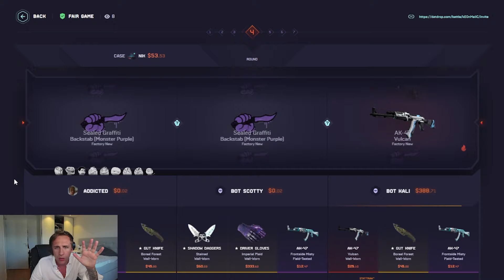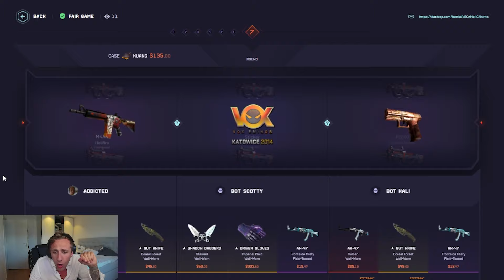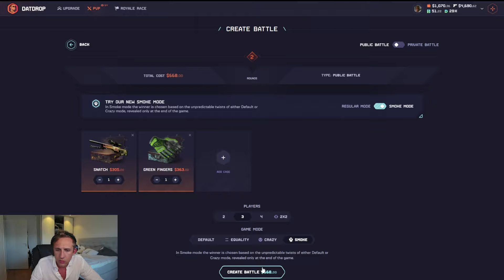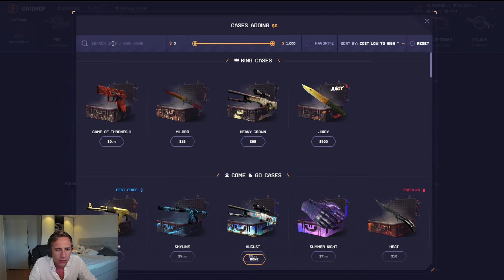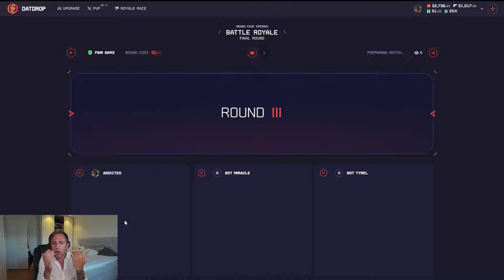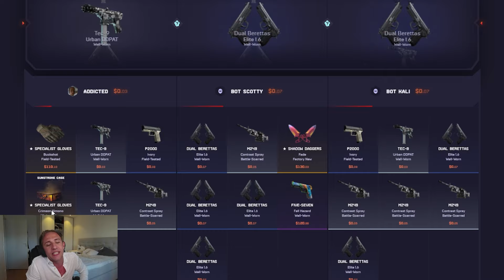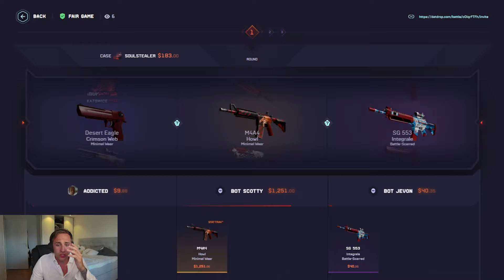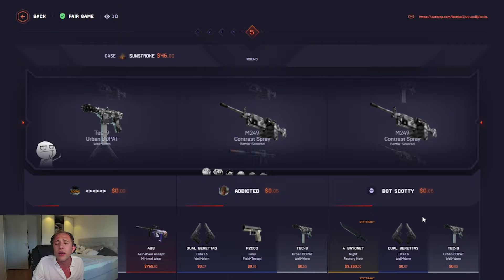The MOST UNEXPECTED WIN EVER!!!! *INSANE LUCK* | ADDICTED